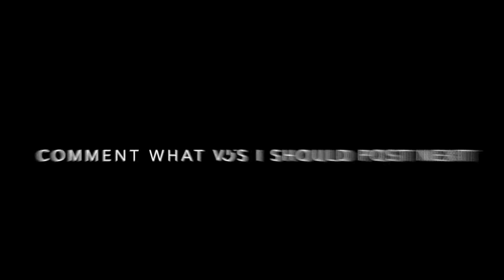Top 4 Dream 1000 IQ Moments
Comment what videos I should make next